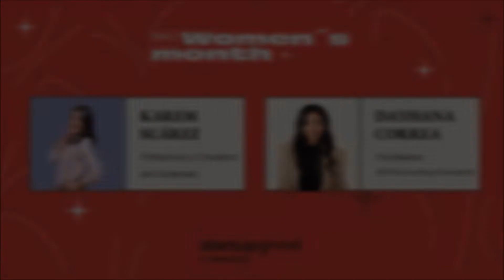SGWomen Manizales 2021 - Conversaciones entre Empresarias Día 2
Cada año en el mes de mayo, la comunidad global de Startup Grind se une para celebrar el mes de las Empresarias. Este año hemos invitado a un grupo de Empresarias a tener conversaciones entre ellas, como una forma de compartir puntos de vista y generar aprendizajes para los asistentes.

Durante la semana del 24 al 28 de mayo, cada día tuvimos una Conversación entre Empresarias, alrededor de la misma pregunta base para la discusión: ¿Por qué creen que se ha extendido la idea de que las mujeres prefieren liderar negocios poco ambiciosos, de crecimiento modesto y equipos de trabajo pequeños?

El Día 2 tuvimos el gusto de estar presentes en la conversación entre Karem Suárez, finfluencer y creadora de contenidos; y Dayhana Correa, fundadora de DCS Accounting Consultants y creadora de contenidos. Dos empresarias muy jóvenes, con ideas frescas y muy claras con relación a su rol como mujeres que decidieron hacer empresa.

Evento presentado por Emprendiéndola y Yess Diseño Estratégico.